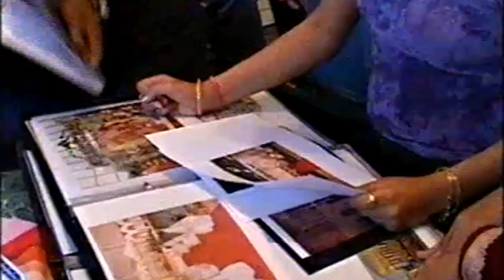BBC Asian Wedding Documentary